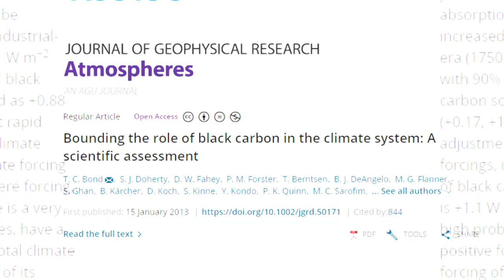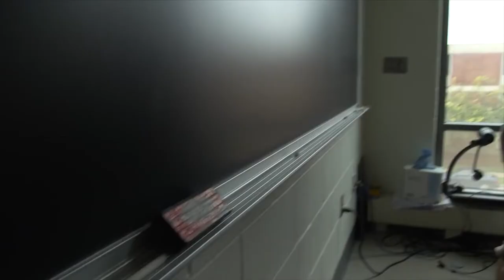Diamond Awards 2018: Tami Bond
The Diamond Awards honor outstanding alumni and friends who have made significant contributions to the field of engineering. UW Engineering honors Tami Bond, ’93 B.S., Mechanical Engineering, ’00 Ph.D., Interdisciplinary Graduate Programs, with the award for Distinguished Achievement in Academia.

Despite its name, black carbon—the dark component of smoke— is largely invisible in global climate change models. The lack of standardized measurement tools, in addition to black carbon’s numerous sources— including the burning of fossil fuels in diesel engines, coal-fired power plants, and home heating and cooking— have made it hard for scientists to measure black carbon emissions and their impact on the environment. Through her pioneering efforts to develop a framework for more accurate analysis, Tami Bond’s work led to the conclusion that black carbon is one of the most significant contributors to manmade climate change— second only to carbon dioxide